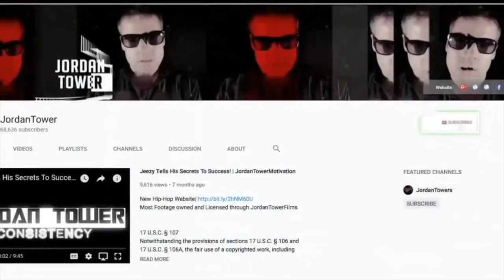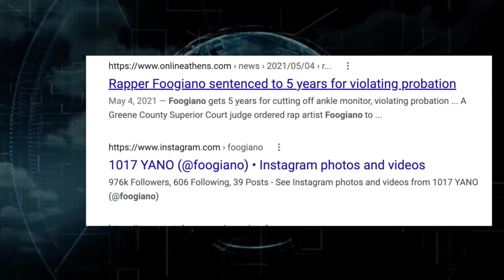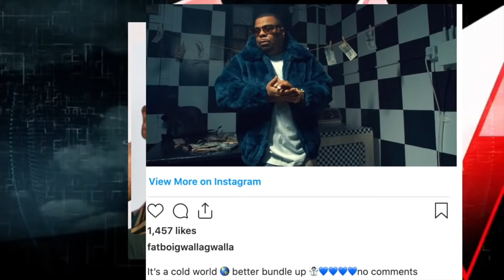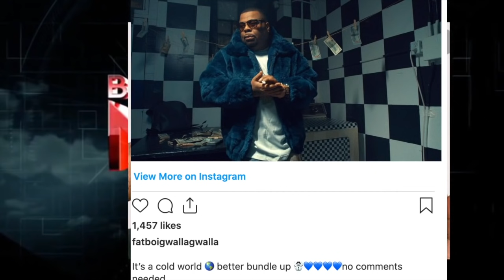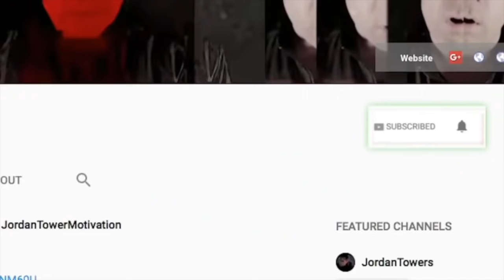Charlamagne Destroys Joe Budden, Lil Reese Speaks out in Update, Foogiano 5 Years Analyzed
Baggwayy mello
Song: Big baggwayy
SC: Melohall
Obigbaggwayy : YouTube channel